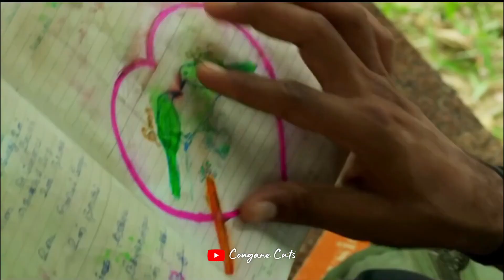Paadum Vaanampaadi ♥️Naan Paadum Paadal ♥️Ilaiyaraaja ♥️SPB♥️ Attakathi♥️ Cougane cuts1080p